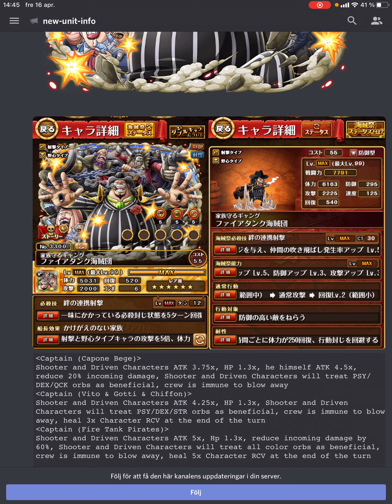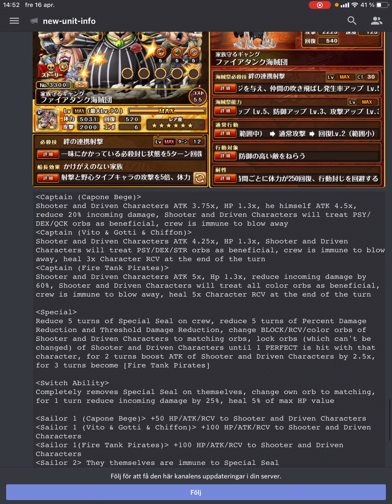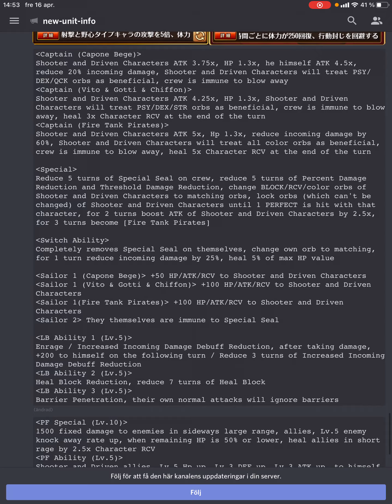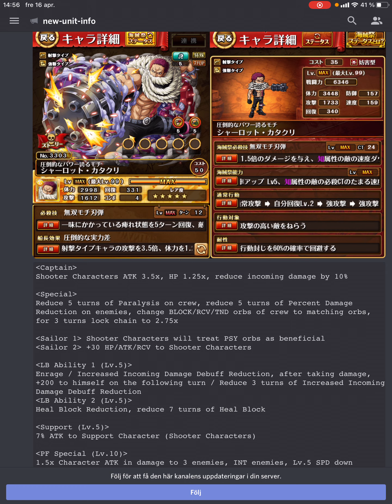Driven has truly ascended! Fire Tank Pirates are unbelievably good! OPTC Unit Analysis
I can’t believe a unit like this actually exists lol